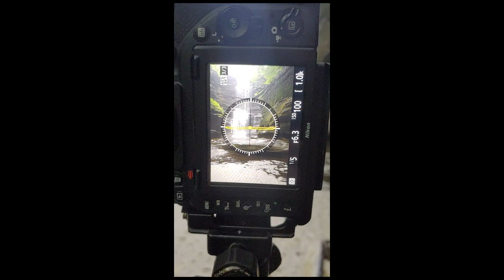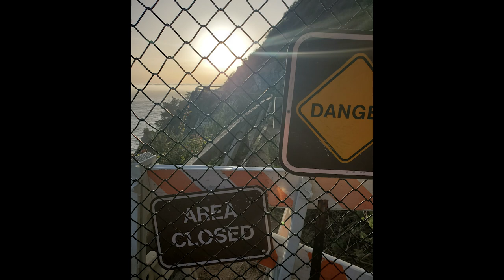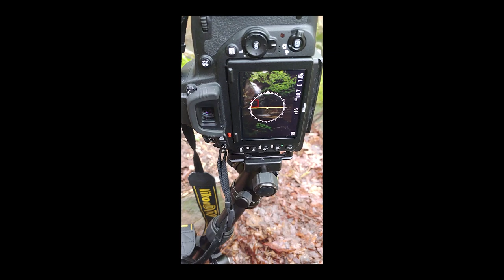My 10 Favorite Waterfalls!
In today's video, I discuss my 10 favorite waterfalls from my adventures, as well as a few honorable mentions! Narrowing it down to just 10 was extremely difficult. I recently bought a new domain, and redesigned my website. Check out waterfalljoe.com and let me know what you think!

CHAPTERS:

0:00 - 0:50 ; INTRO
0:51 - 1:54 ; Lake Fall Illinois
1:55 - 2:42 ; Nonnewaug Falls Connecticut
2:43 - 3:49 ; Sol Duc Falls Washington
3:50 - 5:00 ; Bash Bish Falls Massachusetts
5:01 - 7:04 ; Ferne Clyffe Illinois
7:05 - 8:21 ; Seljalandsfoss Iceland
8:22 - 9:09 ; Skogafoss Iceland
9:10 - 10:34 ; Mcway Falls California
10:35 - 11:14 ; Panther Creek Falls Washington
11:15 - 14:15 ; Honorable Mentions
14:16 - 14:55 ; Wadsworth Falls Connecticut
14:55 - 15:16 ; OUTRO